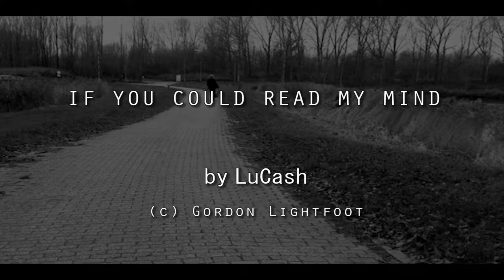If You Could Read My Mind - by LuCash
If you could read my mind is een lied geschreven door Gordon Lightfoot. Inspiratie voor het lied haalde hij uit zijn echtscheiding, toen hij verbleef in een zomerhuisje nabij Toronto. Het liedje viel dermate op dat in de volgende jaren tal van artiesten het opnamen. Van Barbra Streisand tot James Last en van Olivia Newton-John tot Johnny Cash. De covers verschenen daarbij in een frequentie van minstens één per jaar, ook in de 21e eeuw met een aparte vermelding voor landgenoot Neil Young in 2014. De covers bleven niet beperkt tot het Engels. Het lied werd vertaald naar Duits, Deens, Frans (versie Joe Dassin) en Zweeds. Gerard Cox zong een Nederlandse versie met als titel Als je in m’n hart kon kijken.